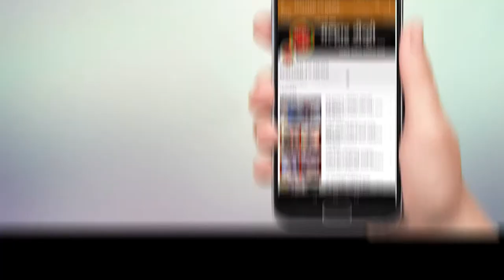भाजपमध्ये पक्षप्रवेश सुरूच; वलपमधील शेकाप कार्यकर्त्यांनी केला भाजपात प्रवेश